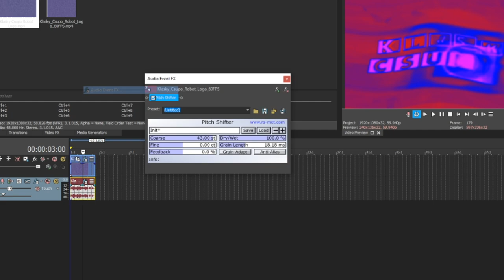[Sony Vegas] How to make Creepy pitch effect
Effect made by TheFlippyEffects999

~-Programs required to make this effect-~